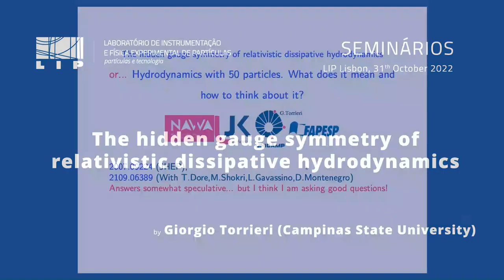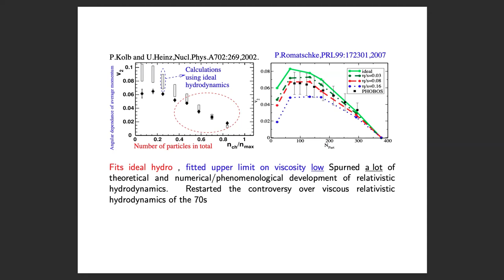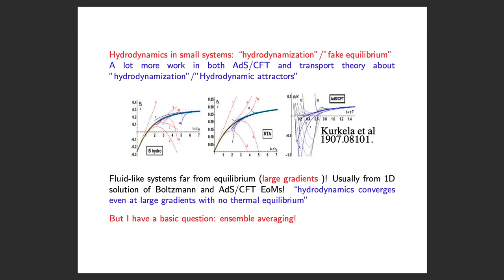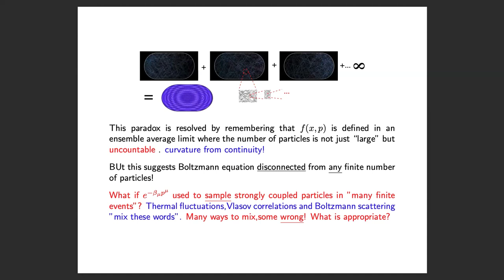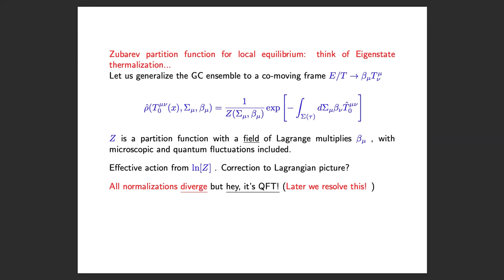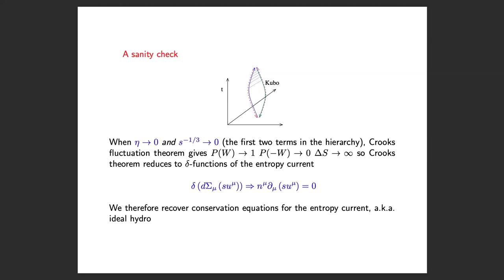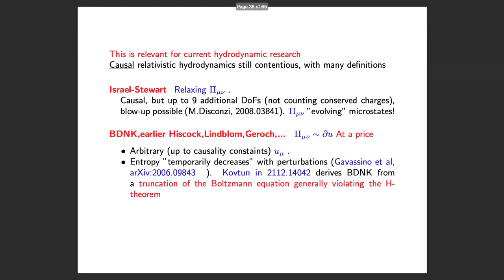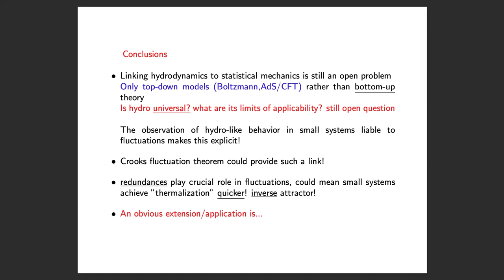The hidden gauge symmetry of relativistic dissipative hydrodynamics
by Giorgio Torrieri (Campinas State University)

The observation, in hadronic collisions, of "ideal fluid" type behavior in systems of a comparatively small number of particles, presents a conceptual puzzle, since the way we usually derive hydrodynamics is via approximating "many" particles as a continuum. I will argue that making sense of this requires re-deriving relativistic hydrodynamics as a "bottom-up" theory, with no reference to microscopic physics except the local emergence of a thermalized system. We attempt to do this using basic statistical mechanics, and find the appearance of a gauge-like redundancy hidden within relativistic dissipative hydrodynamics, arising from the fluctuation-dissipation theorem. This might lead to the apparently counter-intuitive conclusion that in the small viscosity limit it might indeed be that smaller systems could thermalize faster.